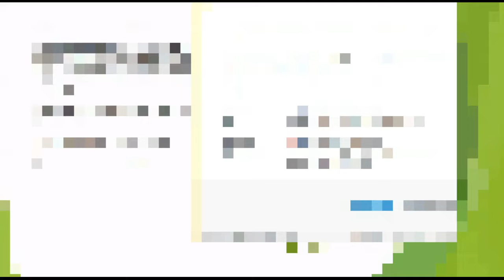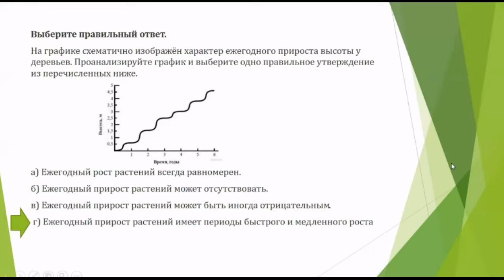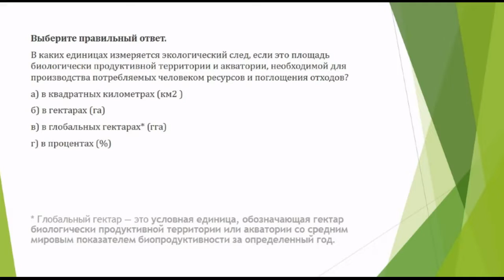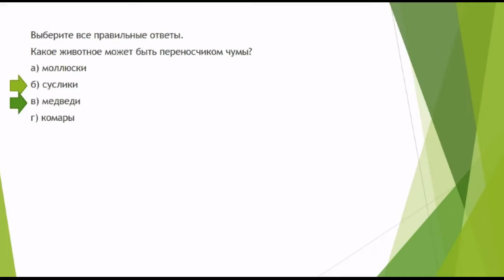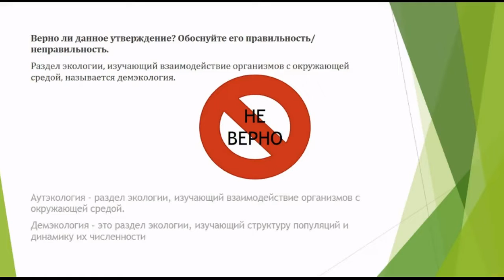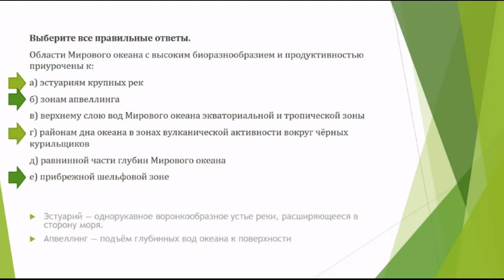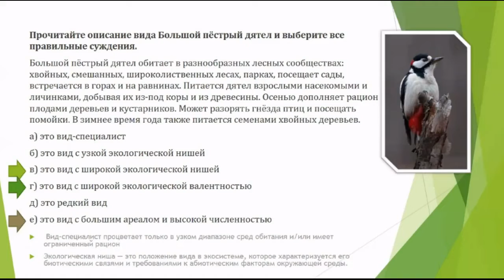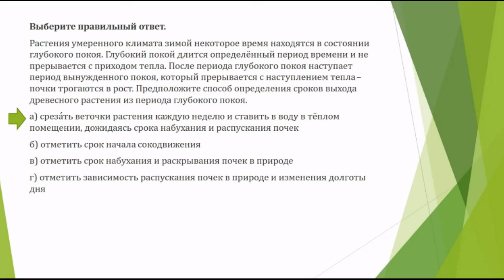Экология. 2 урок. Подготовка к школьному этапу ВсОШ. 9-11 класс.